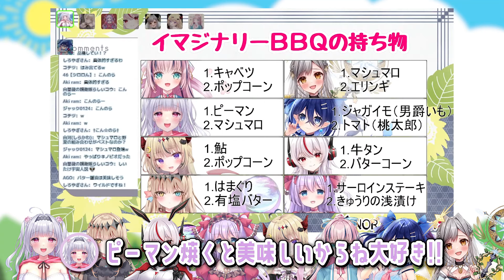【かわちい8人女子会#19】ピーマン食べられないかぷ！光桜は？うるさい賑やか女子会スタート♡ノラプロコラボ雑談【ティターニア/咲良光桜/アイシア/黒羽ハニ/ルチア/鮫牙かぷ/メラン/みみっくちゃん】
NORA PROMOTION【野良声優】

二期　アイシア・ローズ、ティターニア・ワルプルギス、咲良光桜、黒羽ハニ
三期　ルチア・ホワイト、鮫牙かぷ、メラン・プロトタイプ
四期　みみっくちゃん

■■Melan Prototype【メラン・プロトタイプ】official Twitter■■

✿❀.｡.＊ﾟ＊.｡.＊ﾟ＊.｡✿❀.｡.＊ﾟ＊.｡.＊ﾟ＊.｡✿❀.｡.＊ﾟ＊.｡.＊ﾟ＊.｡

✿❀.｡.＊ﾟ＊.｡.＊ﾟ＊.｡✿❀.｡.＊ﾟ＊.｡.＊ﾟ＊.｡✿❀.｡.＊ﾟ＊.｡.＊ﾟ＊.｡

✿❀.｡.＊ﾟ＊.｡.＊ﾟ＊.｡✿❀.｡.＊ﾟ＊.｡.＊ﾟ＊.｡✿❀.｡.＊ﾟ＊.｡.＊ﾟ＊.｡